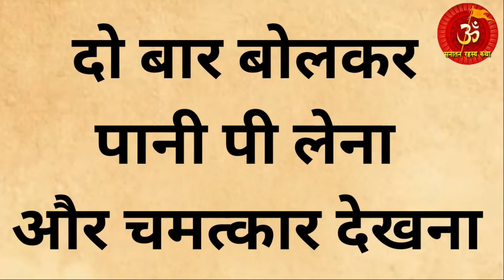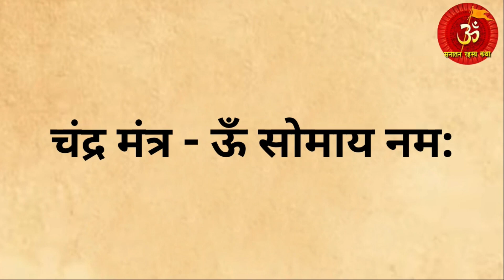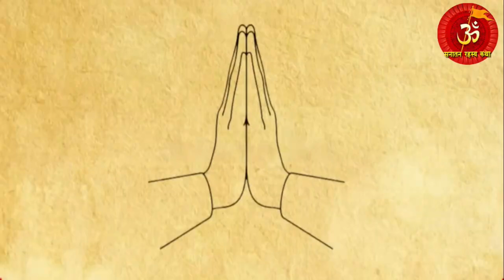एक ऐसा मन्त्र जिसे 2 बार बोलके पानी पीलेने मात्र से इतना पैसा आता है | पूरा घर पैसों से भर जाता है